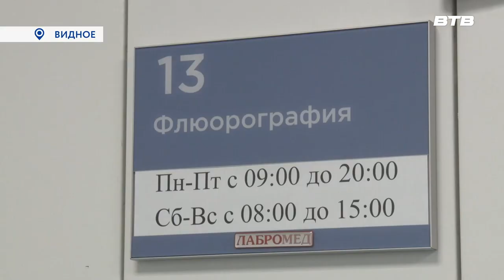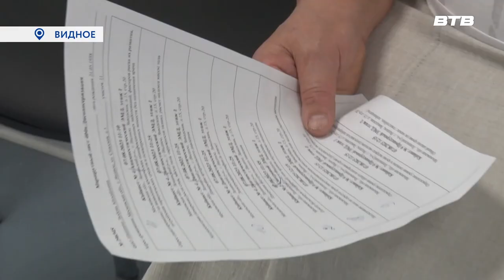СОХРАНЯЯ ЗДОРОВЬЕ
Диспансеризация – это важный комплекс мероприятий, который позволяет людям следить за своим здоровьем и на ранней стадии выявлять ряд опасных заболеваний. Врачи Видновской районной клинической больницы постоянно работают над тем, чтобы сделать этот процесс максимально быстрым и удобным для жителей округа. Сколько времени потратит посетитель поликлиники на диспансеризацию, узнал Максим Козлов